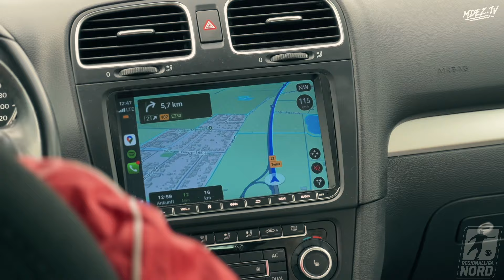Erste Niederlage nach 10 Spielen | SV Meppen - TSV Havelse Stadionvlog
Regionalliga Nord: SV Meppen empfängt TSV Havelse. Viel Spaß mit dem Stadionvlog.

Danke an den  @regionalliganord_offiziell  für die Drehgenehmigung.